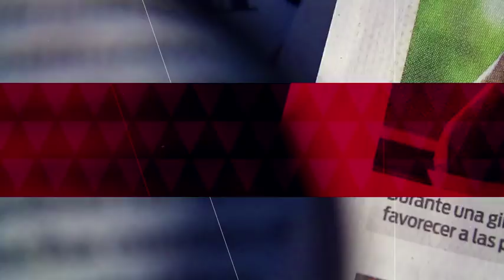Agresor a bar en Playa del Carmen mató al periodista Francisco Romero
Uno de los tres hombres detenidos y responsabilizados del ataque armado al restaurante Cervecería Chapultepec confesó ser el autor material del homicidio del reportero Francisco Romero Díaz, alias Ñaca Ñaca, ocurrido igualmente en esta ciudad el jueves.

Te invitamos a ver el siguiente video:

Atrapan en Guanajuato a Héctor Ortiz, presunto hacker de bancos